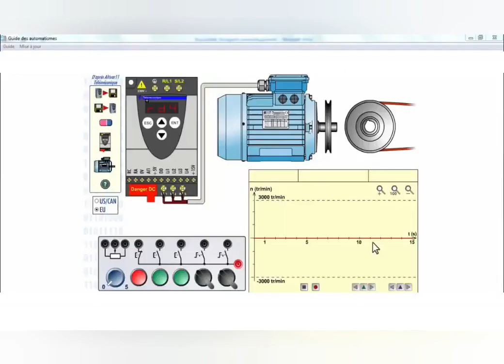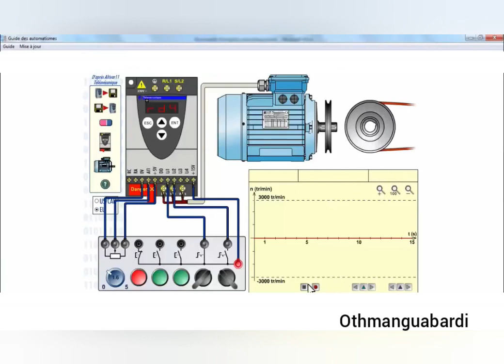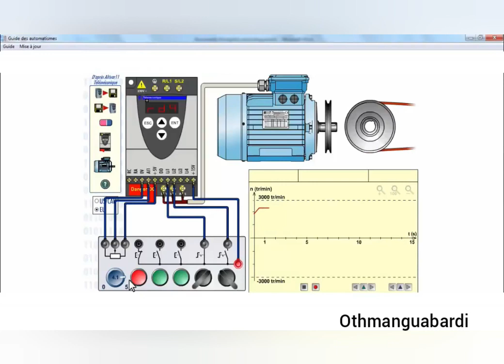exemple de schéma branchement variateur de vitesse cablage d'un variateur de vitesse 2024 2025